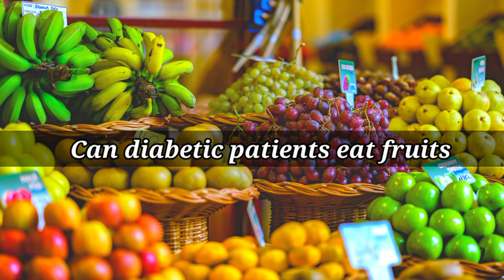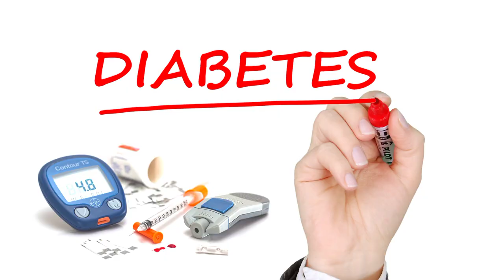diabetic patients can eat fruits| मधुमेह रोगी खाने वाला फल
HEALTHY FIT OFFICIAL

Can diabetic patients eat fruits | diabetes patient ke liye fruit | मधुमेह रोगी खाने वाला फल  | कब |
Fruits for Diabetes Patients | शुगर में क्या क्या फल खा सकते हैं? Diabetes Fruits to Eat And Avoid

Diabetes fruits
diabetes mein khane wala fruits
diabetes mein konsa fruit kha sakte hain
diabetes mein konsa fruit khana chahiye
best fruits for diabetics list
diabetes use fruit
what are good diabetic fruits
शुगर में कौन से फल खाने चाहिए
शुगर पेशेंट डाइट चार्ट
शुगर में मौसमी का जूस पीना चाहिए या नहीं
शुगर को जड़ से खत्म करने के लिए क्या खाना चाहिए?
diabetes mein kya fruit khana chahie
high sugar level me kya khana chahiye
diabetes patient ke liye kya khana chahie
diabetes patient kya khana chahiye
diabetic patient fruit Kaise aur kab khana chahie
diabetes patient fruits
diabetes patient ke liye fruits
diabetes patients ko kitne quantity fruit khana chahie
diabetes patient quantity
diabetes patients fruits
what is diabetes
kya diabetes patient ko fal khana chahie
kya diabetes patience ko fruit khana chahie
best fruit of diabetes patient
madhumeh fruits
madhumeh Mein khane wala fruit
top diabetes patients fruit
शुगर में क्या क्या फल खा सकते हैं?
 Diabetes Fruits to Eat and Avoid for Diabetes Patients in Hindi
Which fruits are good for diabetic patients?
Is Apple good for diabetes?
Which fruits are lowest in sugar?
Diabetes patient fruit Chart
Fruits for diabetic patients in India
worst fruits to eat for diabetics
Is watermelon a good fruit for diabetics
low-sugar fruits for diabetics
List of fruits that raise blood sugar
Are pears good for diabetics
Are oranges good for diabetics
Is pineapple good for diabetics
Which fruit is best for diabetes?
what 10 foods should diabetics avoid?
What 7 fruits should diabetics avoid?
which fruits best during diabetes

# diabetesmeinkyakhanachahiye
# diabeteshonesekhanewalafruit